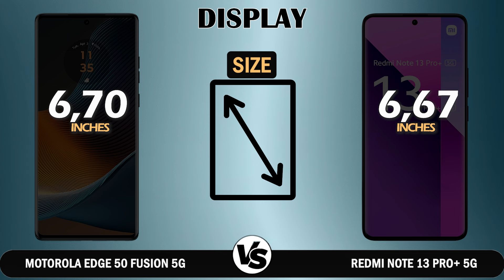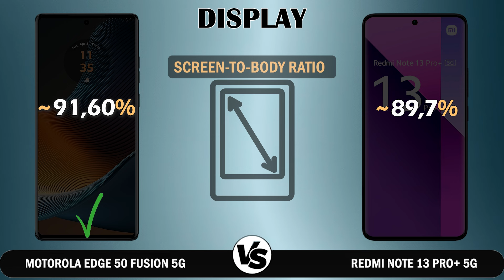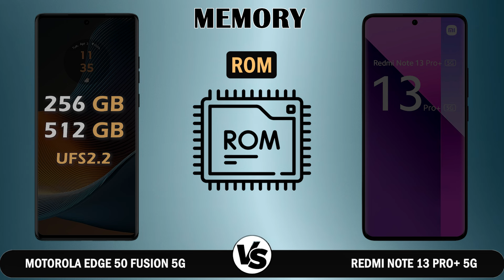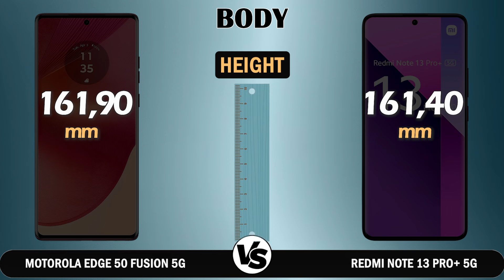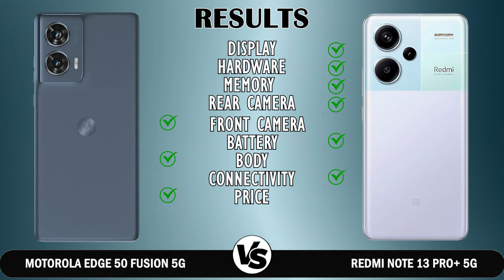Motorola Edge 50 fusion 5G VS Redmi Note 13 Pro+ 5G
🔍 Dive into the world of budget smartphones as we compare two heavyweights in the arena – Motorola Edge 50 fusion 5G and  Redmi Note 13 Pro+! 📱💥